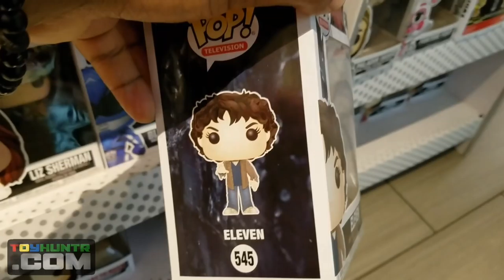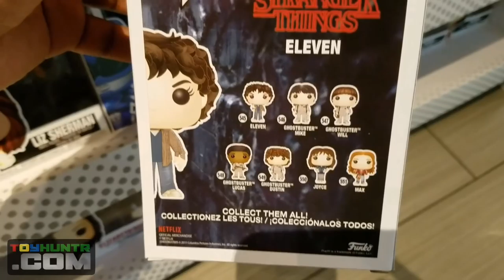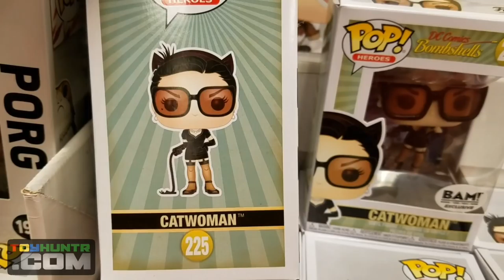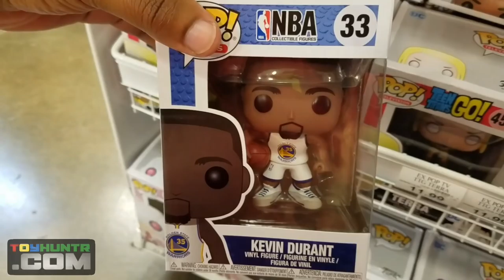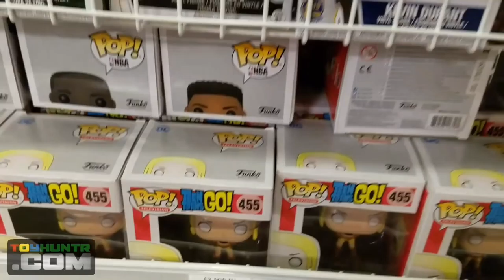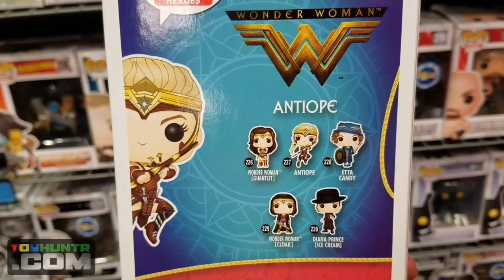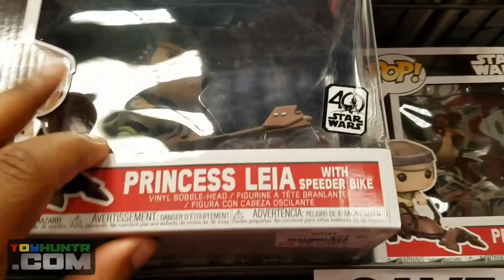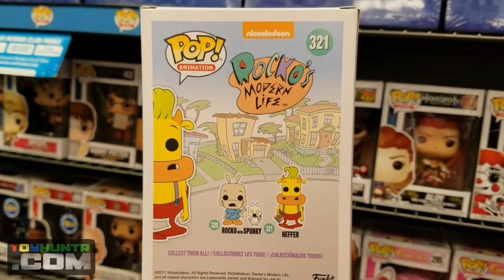Toy hunting for Stranger Things series 2 Eleven funko pop & Thor Ragnarok Surtur funko pop!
The Many Faced Podcast is LIVE!

What's going on guys? My name is Jeff a.k.a. toyhuntr!

In this video I go toy hunting for Stranger Things series 2 Eleven funko pop & Thor Ragnarok Surtur funko pop to much success I might add. Enjoy!